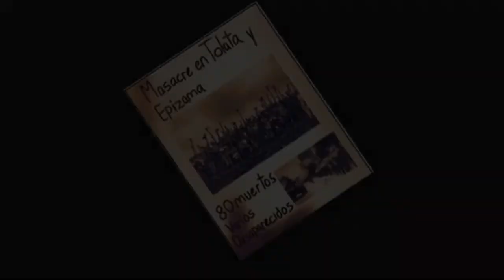🇧🇴TOP 10 MEMES COUNTRYHUMANS BOLIVIA🇧🇴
Apoyen a los creadores de los memes yo solo hice el top
Creadores:

El top no está organizado de mayor a menor es completamente aleatorio.
PD: Si hay memes de los departamentos de Bolivia también cuenta como Bolivia por que son parte de ella.
Además de que solo mandare saludos en estos vídeos.
BYE :3